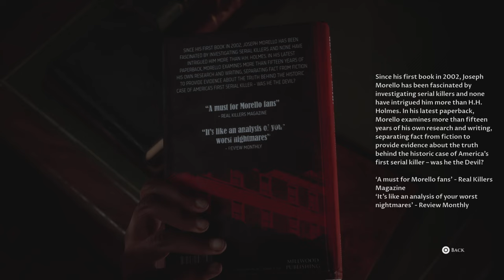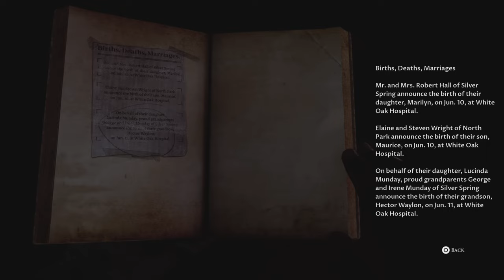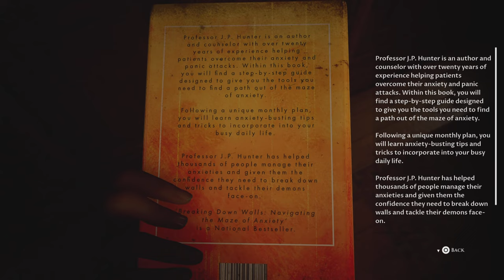The Devil in Me (Co-op) - Part 2 (Feat. Raincitygaming)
The Devil in Me gameplay. Check out Raincitygaming for even more content!